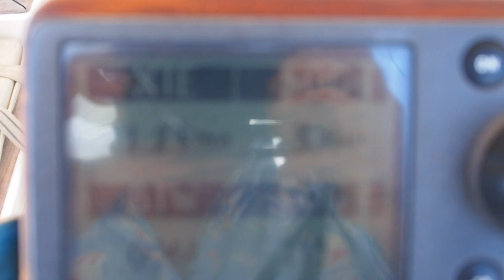Liz's Boobie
A clip to accompany our blog post on sailing from the Maldives to Malaysia. This was a 1500 mile crossing of two halves. Here Liz inadvertently catches a bird on the end of her lure. We rescued him and he looks a bit perplexed, but it has a happy ending.